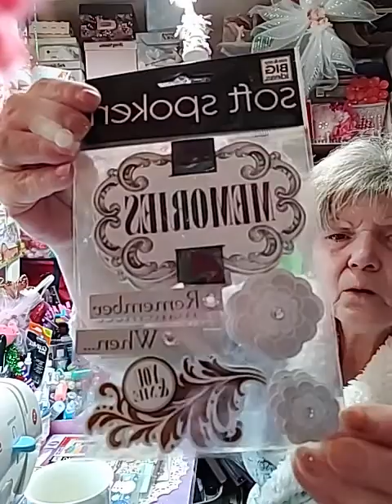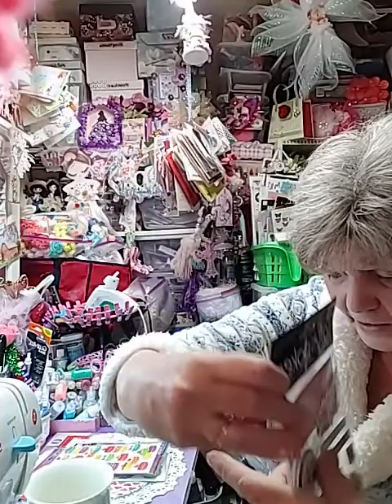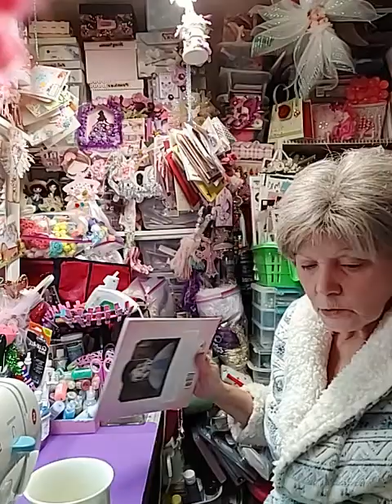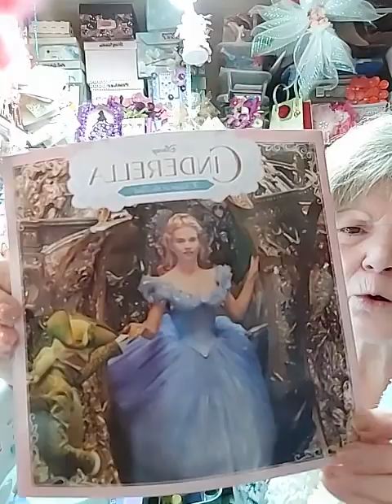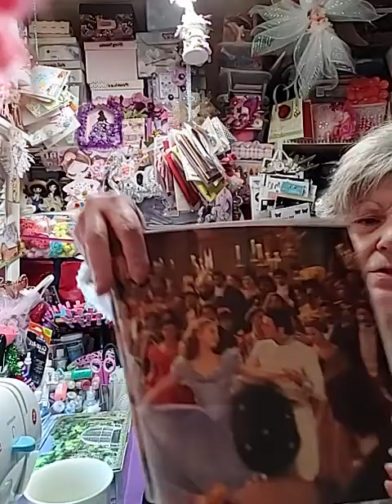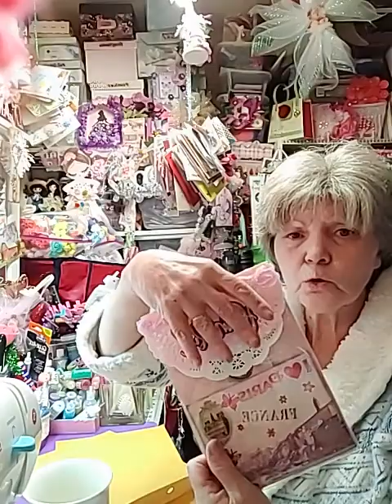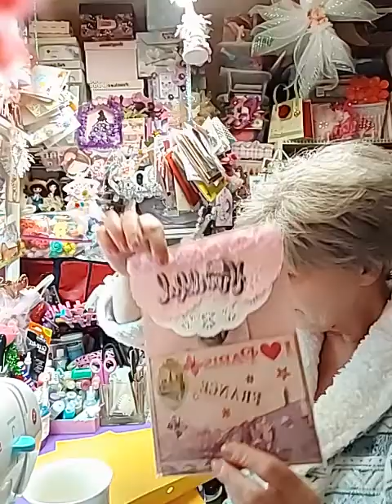Craft project and Mighty Dollar haul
yall!!😭😂😭😂❤👵😇💋 I kept saying dollar Rama I guess I had Canada on my mind LOL but it really was Mighty Dollar